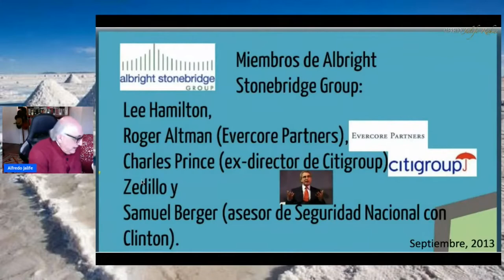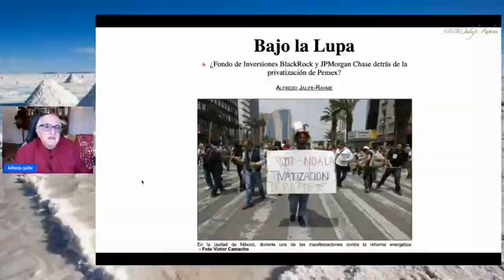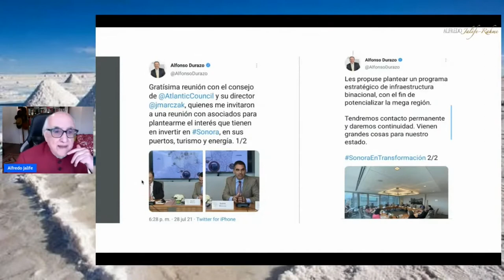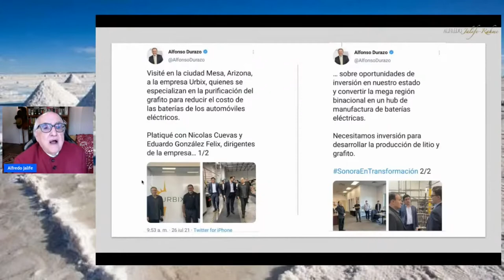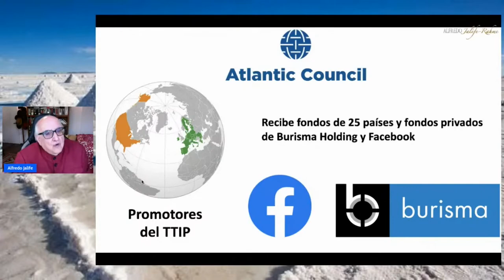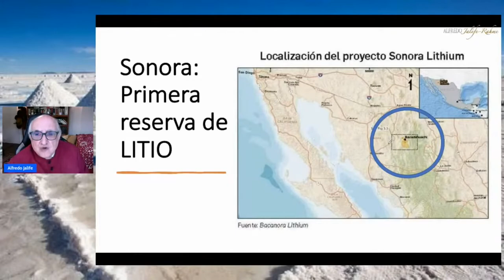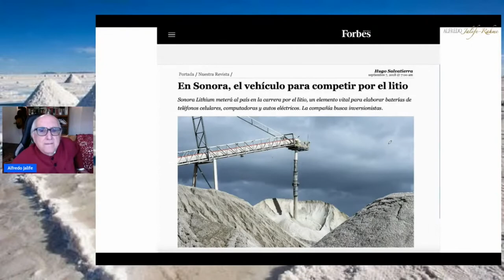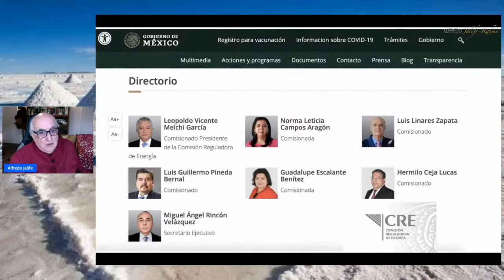Alfredo Jalife | Geopolítica del Litio | Proyecto Lithium en Sonora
El prestigiado Dr. Alfredo Jalife
Hace un análisis detallado acerca del proyecto del litio que impulsa el gobernador electo de Sonora Alfonso Durazo, Revisando todos los elementos humanos, los recursos naturales y las tecnologías, Jalife lanza una advertencia del peligro que encierra la iniciativa del próximo gobierno de Sonora.
La republica mexicana cuenta con enormes recursos naturales que administrándolos correctamente podría generar bienestar para la población, pero dada la cercanía con el imperio norteamericano se necesita conocer a fondo los intereses visibles e invisibles que participan en la toma de decisiones,
La vasta experiencia del Dr. Alfredo Jalife en geopolítica ayudará a entender mejor la estrategia que un país como México debe seguir para que los recursos naturales no sean depredados por otras naciones.